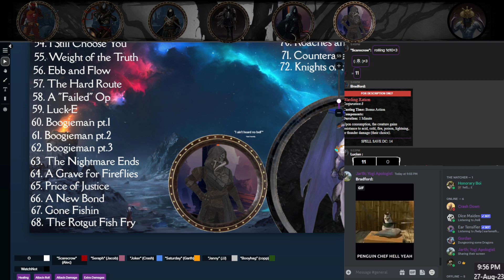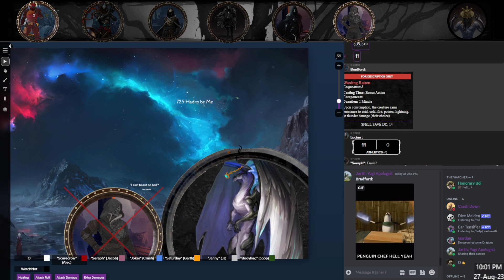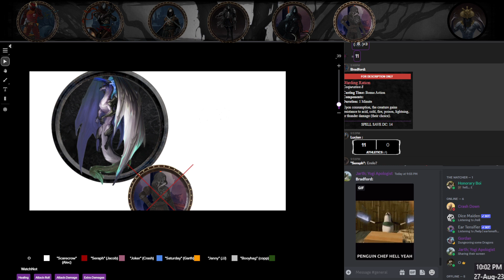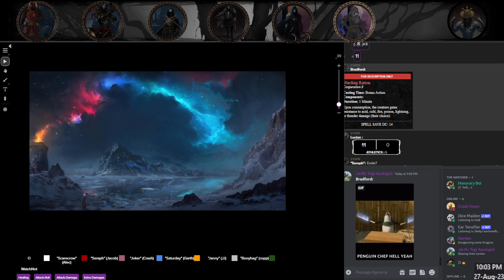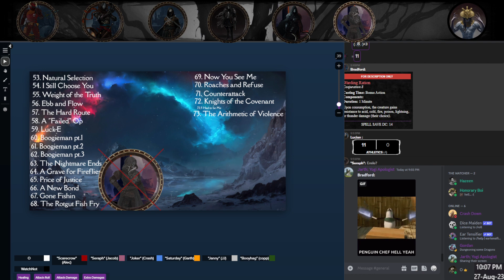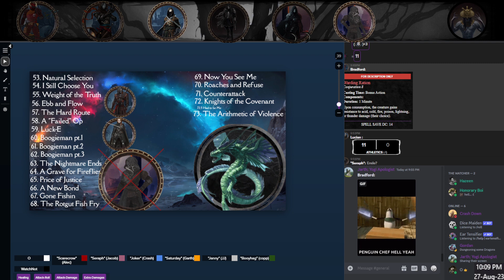August 27th, The Arithmetic of Violence Part 9